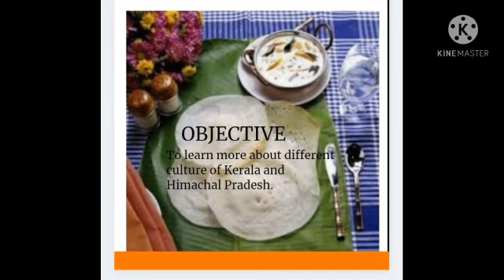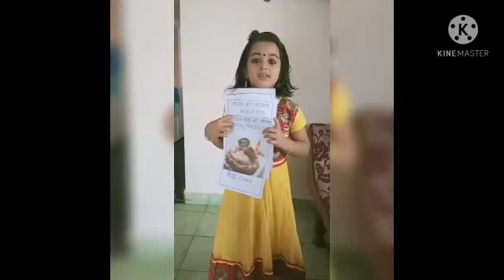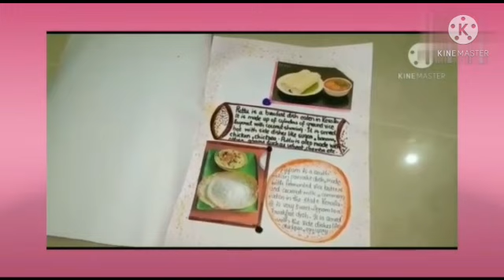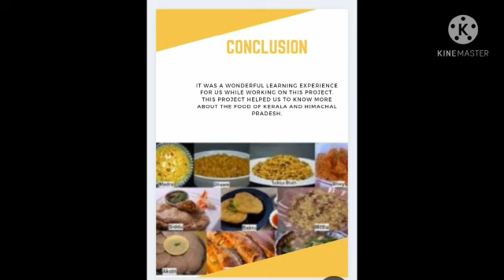Class 1 Art Integrated Project | Kerala and Himachal Pradesh | MMNSS Students